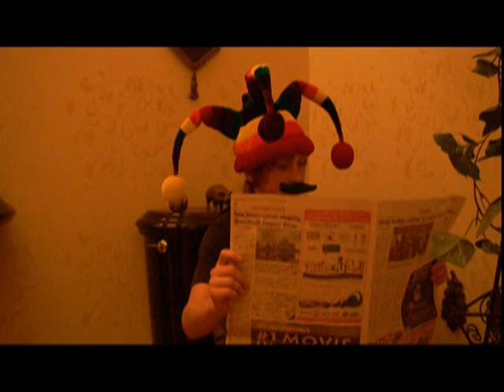longboarding: a short film by brendan brown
my style of longboarding